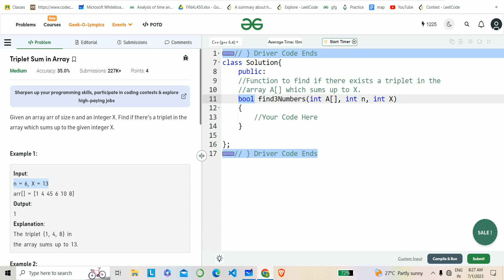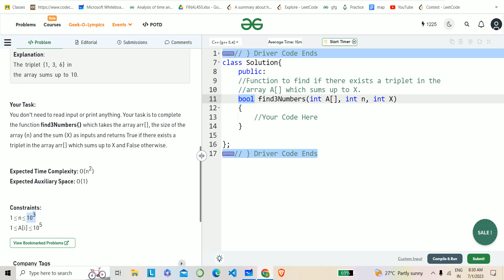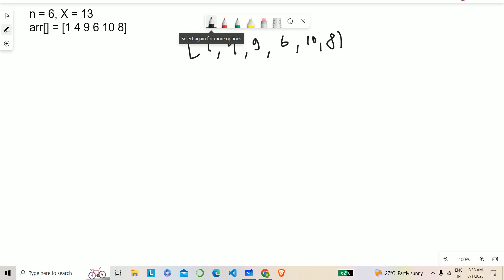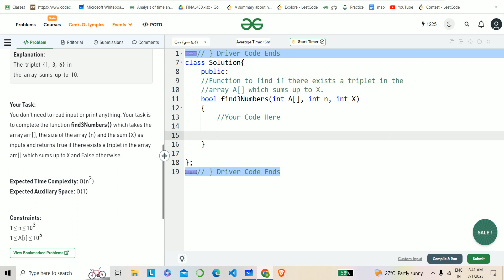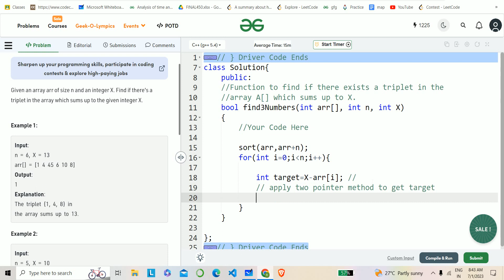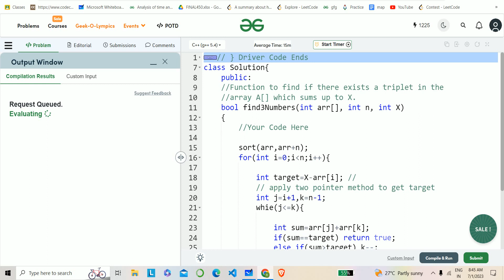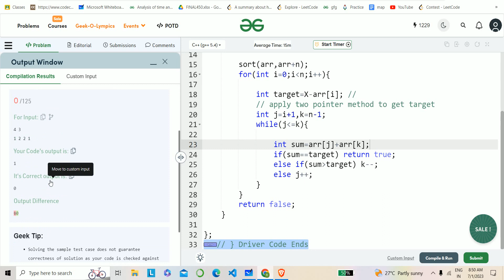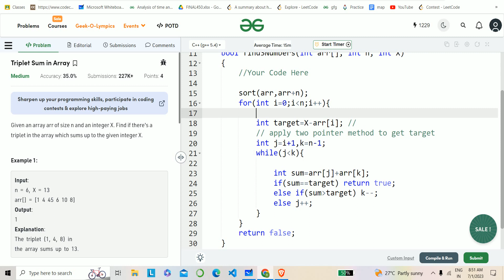Triplet Sum in Array || Array Part q1 || SDE Sheet | LOVE BABBAR 450 Question |1. Two Sum | 15. 3Sum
In this Video , I am explaining to you  the solution of SDE Sheet By Love Babbar  .    I will upload many others coding problem  solutions  like  codeforces, gfg , leetcode as well. Thanks.

love babbar
love babbar 450 questions
love babbar dsa sheet
love babbar 450 dsa
450 dsa love babbar
450 questions
love babbar dsa course
love babbar dsa sheet solution